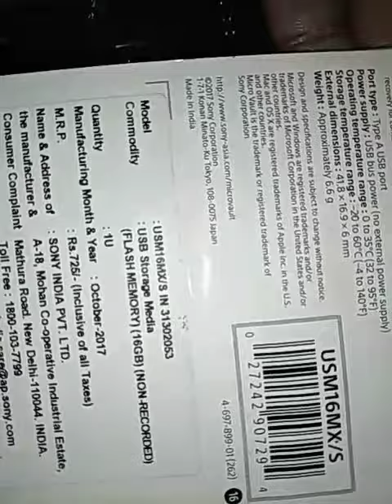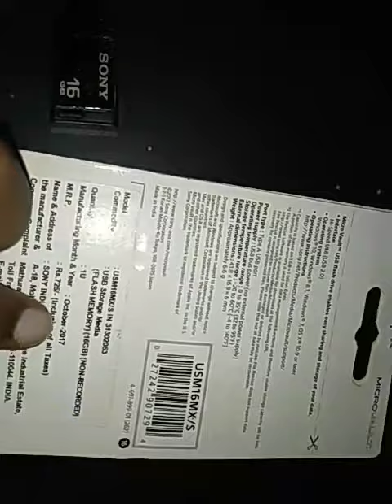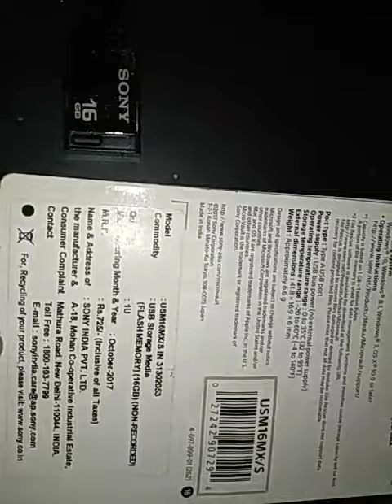SONY 16GB Pendrive only 449/- Full review.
Sony USM16MX/S//USM16MX/S IN 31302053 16 GB Pen Drive